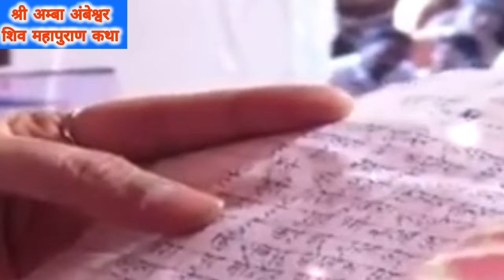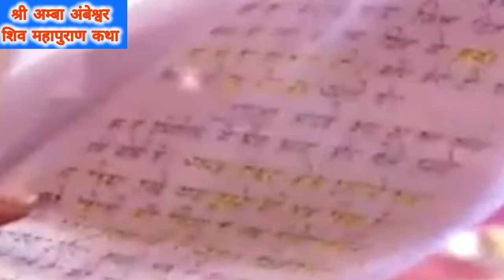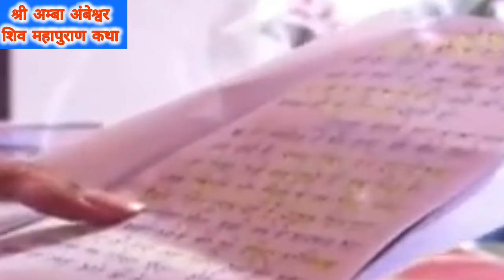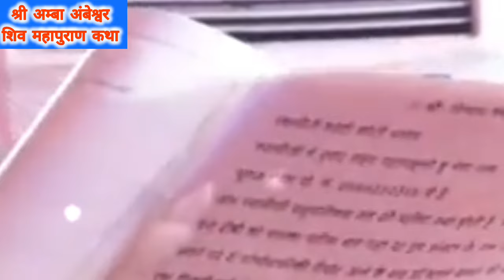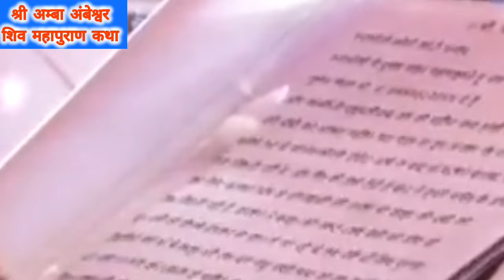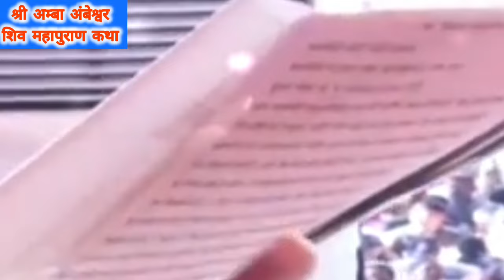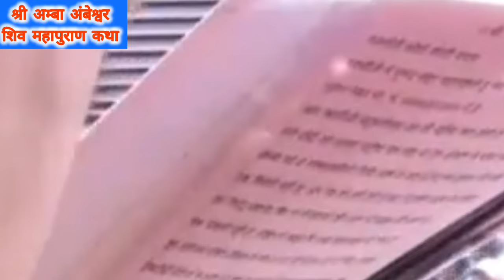🔴Live | Day 3 | श्री अम्बा अंबेश्वर शिव महापुराणकथा | प्रदीप मिश्रा जी की शिव महापुराण कथा लाइव